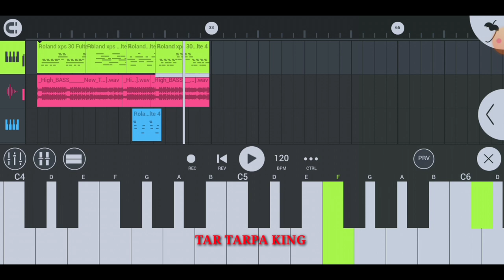New Tarpa Tone Free download link 👇👇...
TAR TARPA KING...